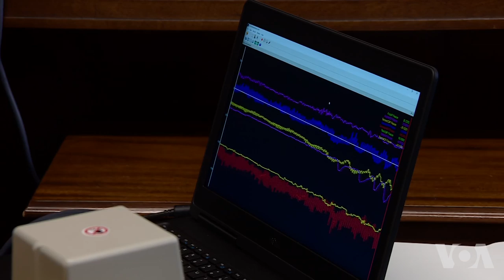演奏音乐的苦与乐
就像运动员会在运动过程中受伤一样，许多音乐家也有职业病，这包括一些疼痛、重复性劳损和过度使用损伤。但与运动员们不同，音乐家常不愿意让人知道他们受伤，认为这相当丢人，有些人因此不去寻求他们应得的帮助。约翰·霍普金斯大学皮博迪研究所成立了一个音乐与医学中心，采用身体和心理兼顾的方法，更好地为音乐家们提供治疗。